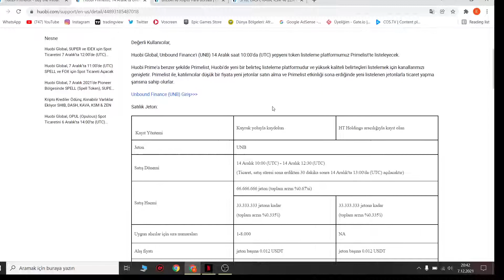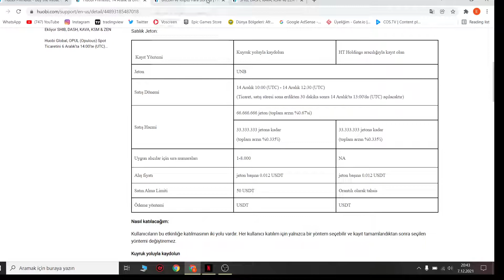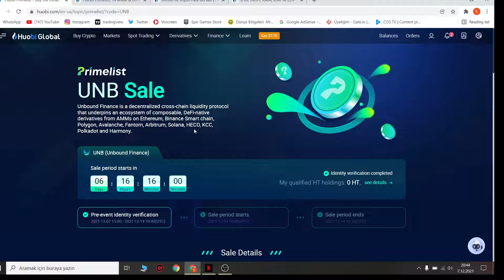Huobi Borsasından Kaçırılmayacak Primelist Unbound Finance (UNB Token) Ön Satışı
Selam Arkadaşlar bu Videoda Huobi Borsasının Düzenleyeceği 6. Primelist etkinliği olan Unbound Finance (UNB Token) ön satışına nasıl katılacağız ondan bahsettim herkes şansını deneyebilir umarım bizlerede çıkar :)